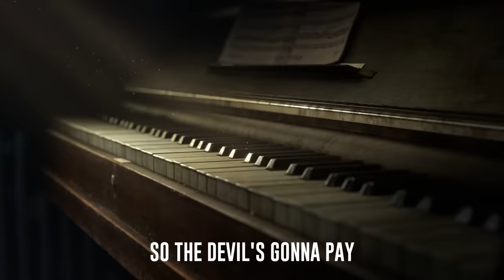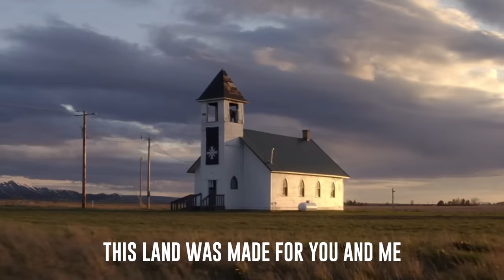Far Cry 5 Song | Bow Before The King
Well doesnt Far Cry 5 look exciting? We can't wait to get our hands on this game!
If you enjoyed this video, please let us know by leaving a comment and a like!

Songwriter/Vocals/Producer: @nemraps
Director/Editor: @The8thHawk